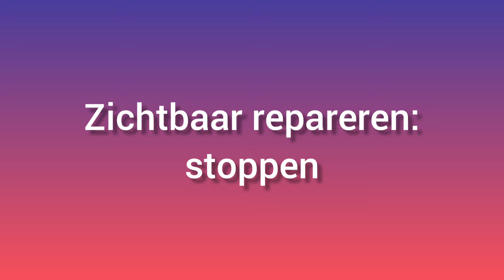zichtbaar repareren: stoppen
Was het vroeger heel belangrijk om zo onzichtbaar mogelijk te repareren, tegenwoordig is het juist hip als de reparatie huist opvalt!
In deze video laat ik zien hoe je kunt stoppen.